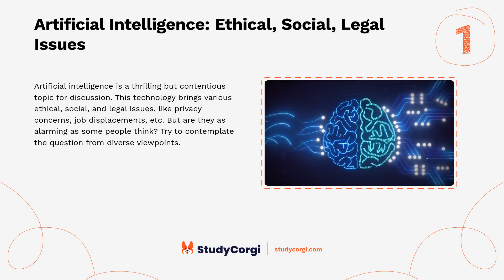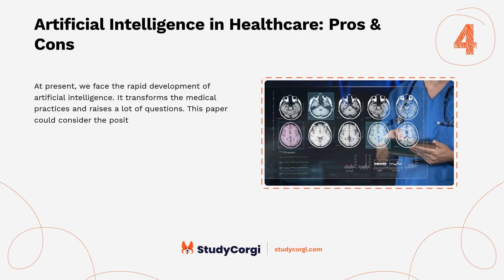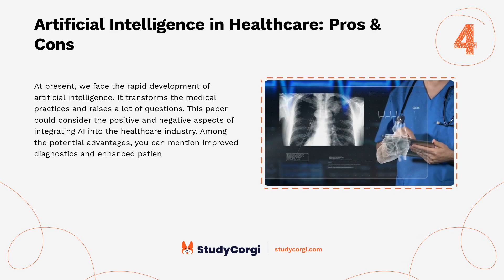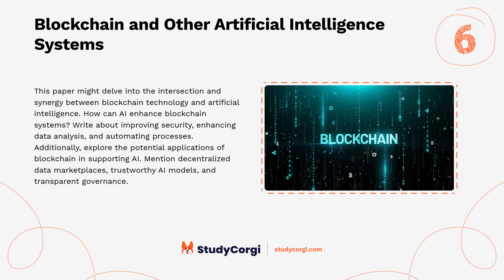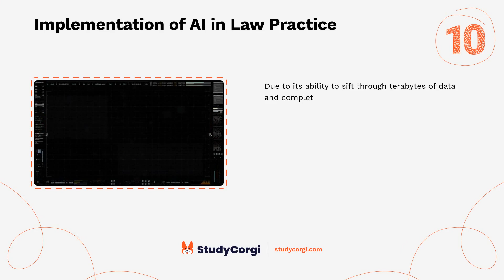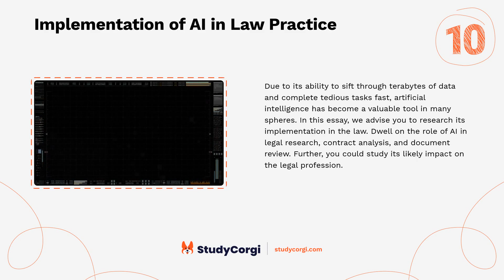TOP-10 Artificial Intelligence Research Topics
Are you looking for some inspiration for your next research project? Do you want to find topics to write about? If so, you've come to the right place! In this video, we will share the top-10 Artificial Intelligence research topics. You will learn all there is to know about this field and how you can contribute to the advancement of knowledge. Whether you are a student, a teacher, or a researcher, this video will help you find your passion and spark your curiosity.

📝 Voice-over list:
👉 00:10 → Artificial Intelligence: Ethical, Social, Legal Issues
👉 00:38 → Artificial Intelligence in Strategic Business Management
👉 01:02 → Artificial Intelligence: Use and Potential Risks
👉 01:36 → Artificial Intelligence in Healthcare: Pros & Cons
👉 02:12 → The Fundamental Role of Artificial Intelligence in the IT Industry
👉 02:41 → Blockchain and Other Artificial Intelligence Systems
👉 03:16 → Usage of AI and Robotics in Project Management
👉 03:43 → Artificial Intelligence: Science Fiction Novels
👉 04:15 → Could Artificial Intelligence ‘End Mankind’ or Is It All Alarmist Nonsense?
👉 04:43 → Implementation of AI in Law Practice